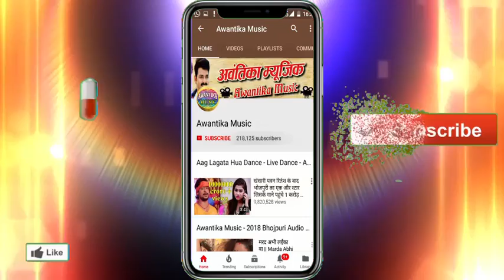Akash Yadav का 2018 का सबसे हिट सांग - सखी हो हम सोम व्रत वानी - Sakhi ho ham Som Vart bani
Album  :- Sakhi Ho Ham Som Vart Bani
Singer :-  Akash Yadav
Writer  :- Suraj Dhariya